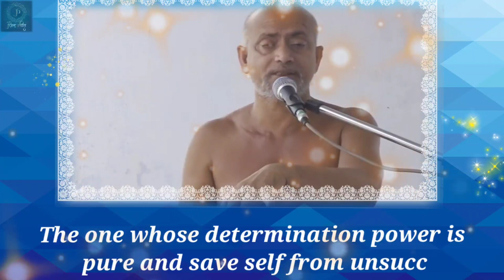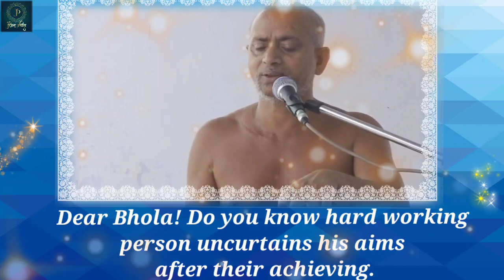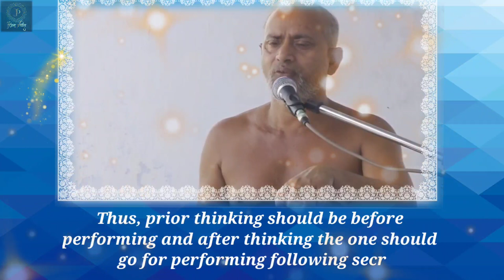23/06/22 | कुरल काव्य | With Subtitles Verse No.3 Chapter No.67)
आप देख रहे है  परम पूज्य अध्यात्म योगी , चर्या शिरोमणि आचार्य श्री 108 विशुद्ध सागर जी महाराज के मंगल प्रवचन ,  विशुद्ध देशना लाइव यूट्यूब चैनल पर (vishuddh deshna)